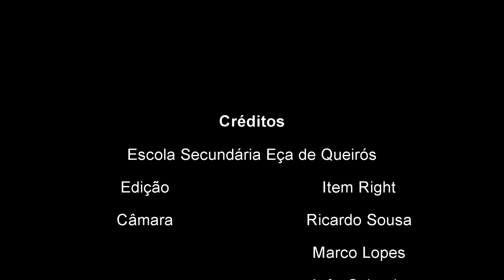Workshops de Matemática - 3º dia | VI Encontro Internacional da Casa das Ciências